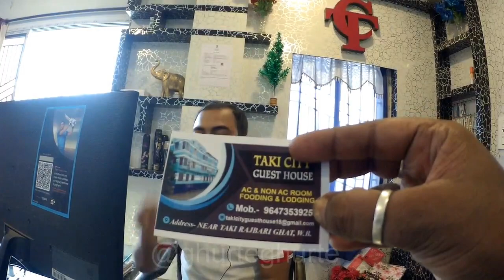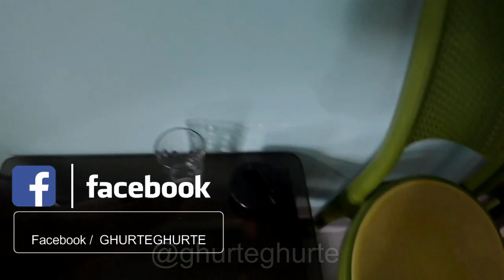টাকি রিভার ফেসিং রুম | Taki Hotel Price | Price Hotel In Taki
এবারে তোমাদের কাছে নিয়ে চোলে এলাম এমনই এক গেস্ট হাউস যেখানে নন রিভের ফেসিং রুম ও রিভার ফেসিন রুমর সুবিধা যার ভাড়া শুরু ১৩০০ টাকা থেকে ১৫০০ টাকা ও আরও অনেক কিছু জানার তথ্য। (Fooding & Loding Facility)

Hotel Name - Taki City Guest House
Manger Name - Samim

ঘুরতে ঘুরতে পরিবারের তরপ থেকে জানানো হচ্ছে যে, যারা যারা হোটেল, ফিস মার্কেট ও বাজি মার্কেটের প্রমোট করতে চান আপনারা এই নাম্বার এ যোগাযোগ করতে পাড়েন এবং অযথা ফোন করে বিরক্ত করবেন না। ফোন নাম্বার - 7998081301

Back Ground Music - You Tube Audio Libary - Large Smile Mood - Nico Staf